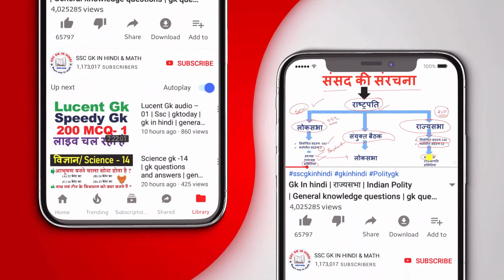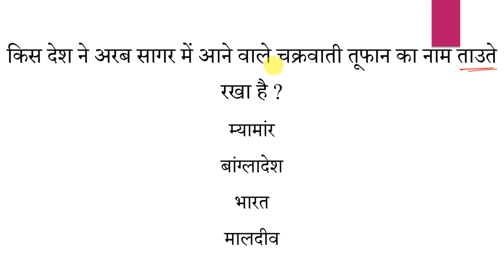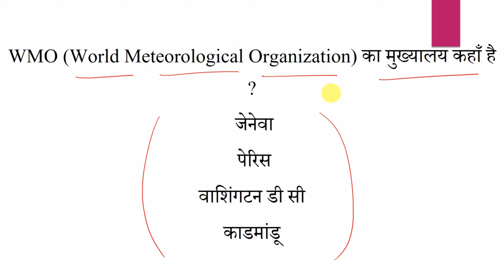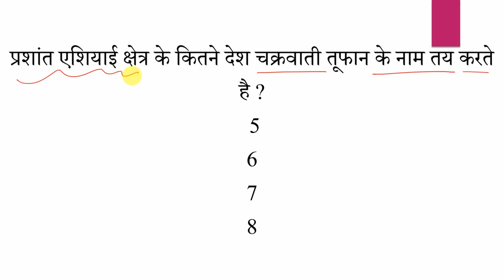Tauktae cyclone mcq in hindi | GK IN HINDI | Current affairs 2021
इस वीडियो में "Tauktae cyclone mcq in hindi" के बारे में बताया गया है।

Query Solved:-